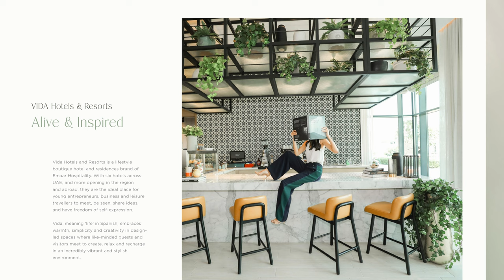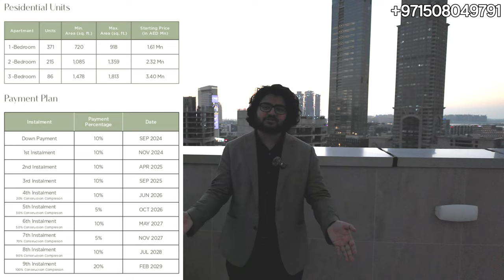Vida Residences - Latest Launch in Dubai Hills Estate by Emaar